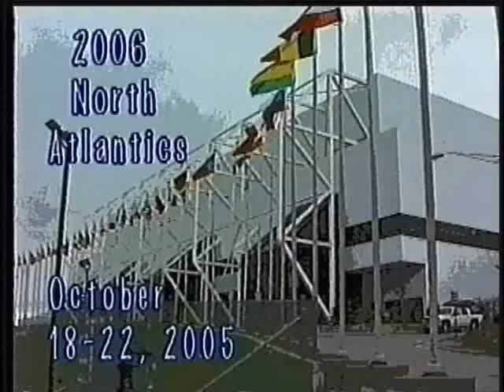Skating Club of New York Zsa Zsa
2005 Long Program